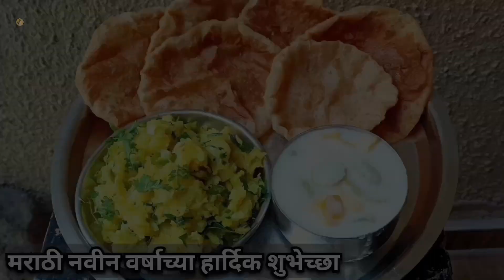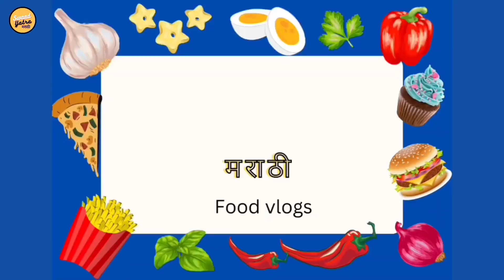गुढीपाडवा विशेष मराठमोळी थाळी | दह्यातले फ्रुटखंड,नरम गरम पुऱ्या, बटाटा चटणी l gudi padwa thali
गुढीपाडवा विशेष मराठमोळी थाळी | दह्यातले फ्रुटखंड,नरम गरम पुऱ्या,बटाटे मसाले चटणी l Gudhipadwa Thali

गुढी पाडवा विशेष ३० ते ४० मिनिटात करता येईल असा बासुंदी पुरीचा बेत | Gudi Padwa Special Thali

गुढीपाडवा विशेष मराठमोळी थाळी | दह्यातले फ्रुटखंड, नरम गरम पुऱ्या, बटाटे मसाले चटणी Gudhipadwa SpecialThali

Maharashtrian thali, batata bhaji, special thali, Aamras thali,  basundi recipe, guest special veg thali, quick veg thali,

Gudhi PadwaSpecialVegThali
स्पेशलव्हेज थाळी
gudi padwa